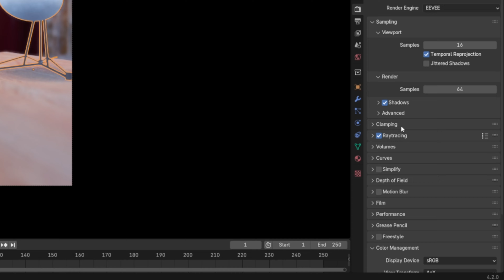Enable Bloom in EEVEE Next in Blender 4.2+